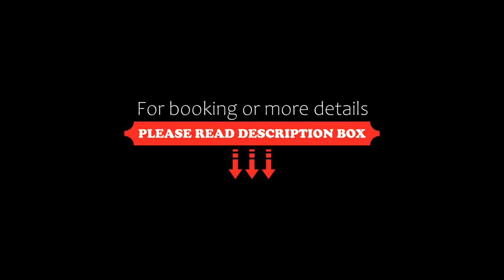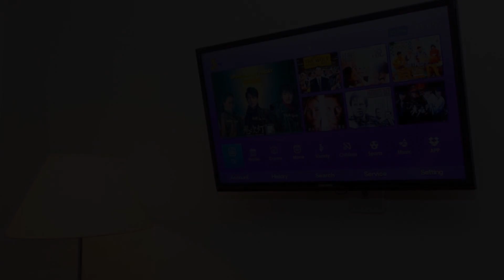Cheathata CTS Hotel Siem Reap, Siem Reap, Cambodia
About Property:
You're eligible for a Genius discount at Cheathata CTS Hotel Siem Reap! To save at this property, all you have to do is sign in.
Cheathata Suites Hotel is located in Siem Reap just a short 100 m stroll from Angkor Night Market. Guests enjoy access to the outdoor swimming pool overlooking panoramic views of the city. Free WiFi is available throughout the property.
This modern accommodation is centrally located only 300 m from the vibrant Pub Street...
Property Type: Hotel
Address: City Center, Angkor Night Market St, Old Market Area, Siem Reap, Cambodia
Searching For
1. Cheathata CTS Hotel Siem Reap - Siem Reap - Cambodia
2. Cheathata CTS Hotel Siem Reap - Siem Reap - Cambodia Address
3. Cheathata CTS Hotel Siem Reap - Siem Reap - Cambodia Rooms
4. Cheathata CTS Hotel Siem Reap - Siem Reap - Cambodia Amenities
5. Cheathata CTS Hotel Siem Reap - Siem Reap - Cambodia Offers and Deals
Audio Credit:
Track Title: Reasons To Hope
Artist: Reed Mathis